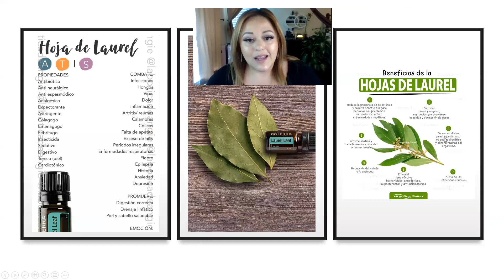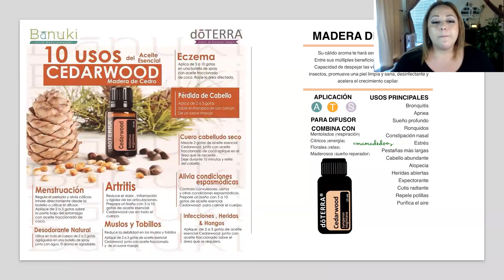Para que es buena la hoja de Laurel, usos y beneficios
🛒 Compra tus aceites de grado terapéutico aquí y aprende más sobre ellos en mydoterra:

Al ser parte de mi equipo ya sea como cliente y distribuidor, ingresas a una hermosa comunidad, donde siempre compartimos, usos, tips, beneficios y clases totalmente gratis!
En DoTERRA estamos comprometidos a compartir el bienestar en todo el mundo, podemos vivir saludables y felices, disfrutando al máximo la vida y de manera 100% Natural.